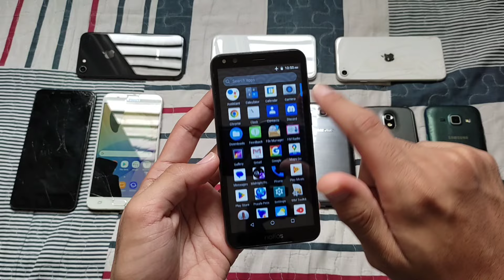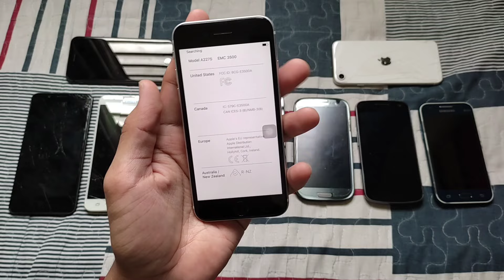I bought 10 "Parts Phone Lot" | Are they working?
Camera : Xiaomi Redmi Note 10
Software Editor : InShot
Camera Frames per second : 30
Camera Resolution : 1080p

MY DEVICES?
Daily : Samsung Galaxy Note 10
Secondary : Samsung Galaxy S21 5G
iPod : Samsung Galaxy Note 8

SOFTWARE EDITOR?
1. InShot
2. iMovie